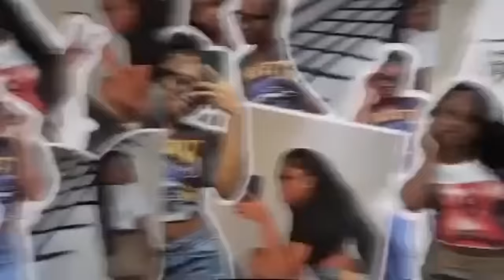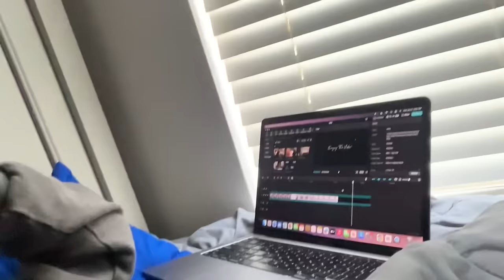TELLING misty and NUNU we want TO BE TOGETHER ...HE GOT SERIOUS